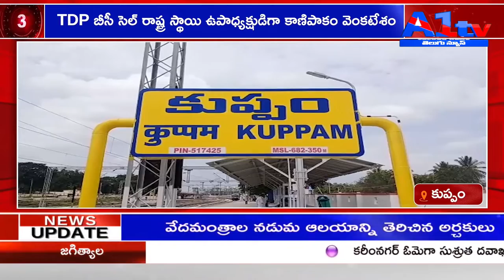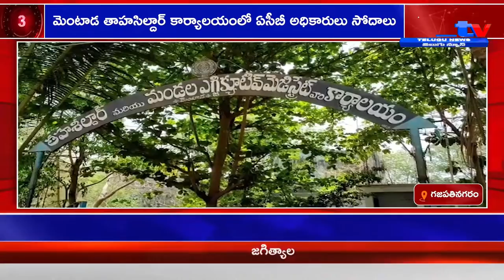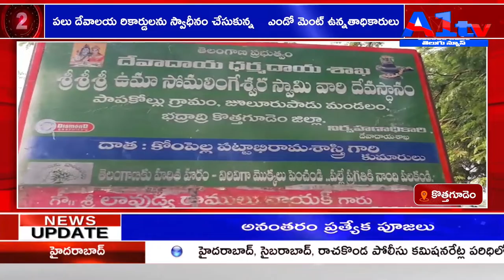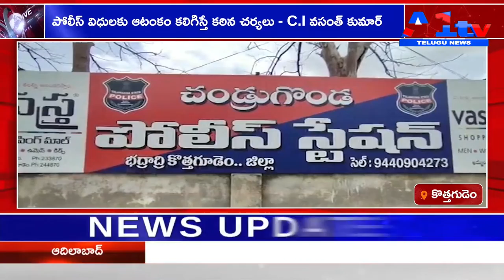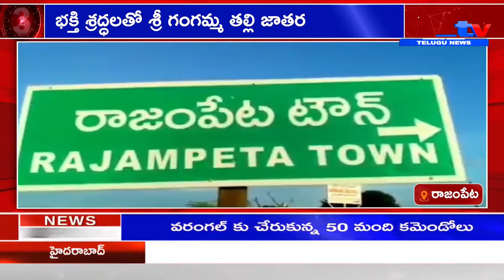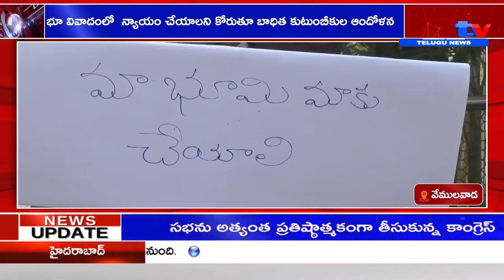A1TV FIRST BULLETIN // 06-05-2022 || A1TV TELUGU NEWS